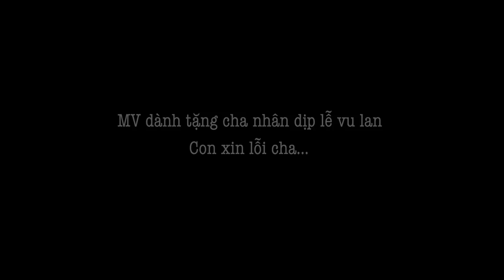[OST Nắng 2] Câu chuyện của Cha đầy nước mắt nhân mùa Vu Lan